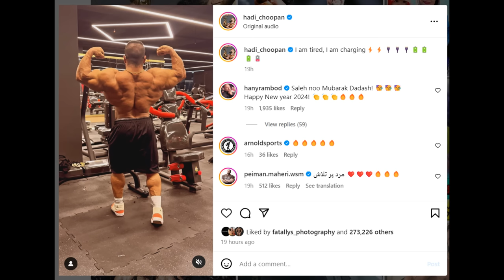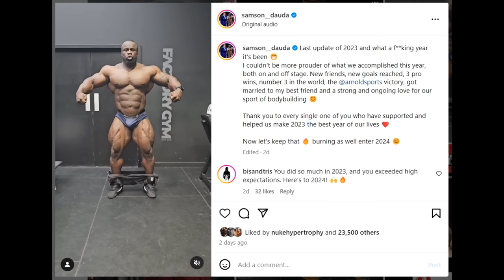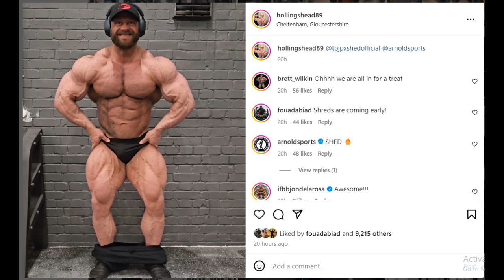Hadi Choopan Shows Back Improvements + Samson Looks Crazy 10 Weeks Out! + James Hollingshead Update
TIMESTAMPS
00:00 - Intro
00:16 - Hadi Choopan Shows Back Improvements
04:49 - Samson Looks Crazy 10 Weeks Out
07:21 - James Hollingshead Update